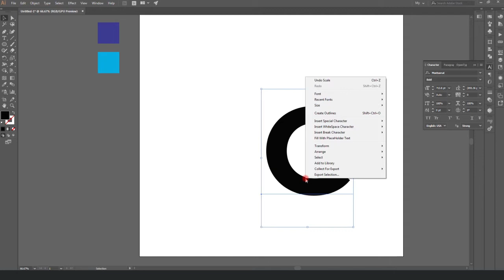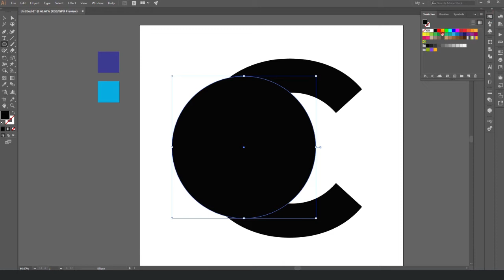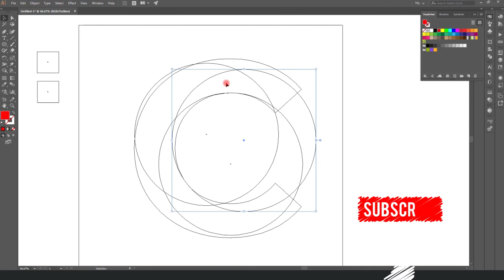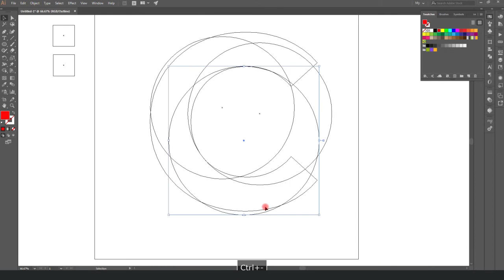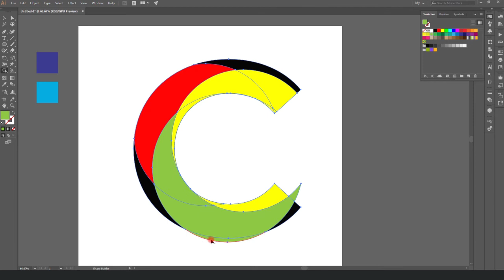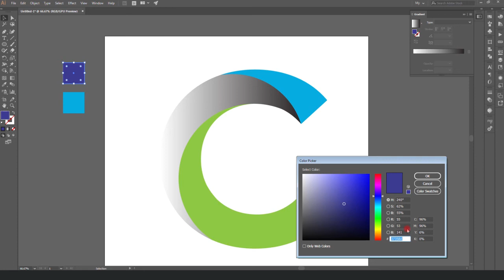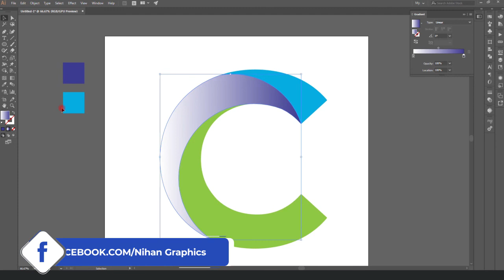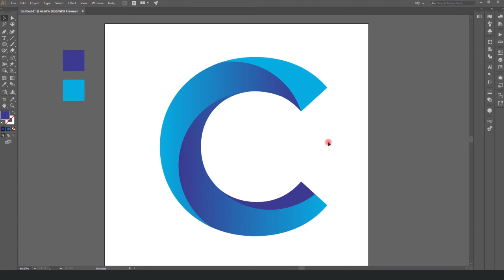C Letter Logo Illustrator | Illustrator tutorials | Best Logo Design Ideas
Illustrator tutorials : Create C Letter Logo Design

logo design, illustrator tutorial, letter a, logo a, pen tool tutorial, font logo, how to make a logo, how to design a logo, create a logo

▶ Copyright
The work is protected by copyright. This is applied to the video recording of itself as well as all artistic aspects including special protection on the final outcome. Legal steps will have to be taken if copyright is breached.